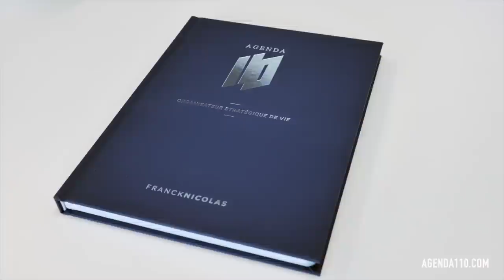INCONTOURNABLE - Les 5 défis impossibles à changer I Spark le Show - Franck Nicolas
La vie nous confronte à cinq réalités incontournables, les cinq choses qu'on ne peut changer dans sa vie. Au lieu de disperser notre énergie à tenter de les maîtriser, apprenons plutôt à les accepter pour mieux les traverser. Découvrons comment lors du Spark le Show de ce jeudi présenté par Franck Nicolas. Rendez-vous à 13h (heure de Montréal) I 19h (heure de Paris)